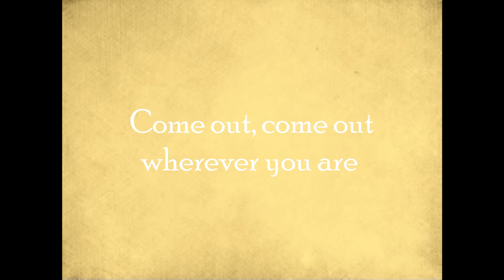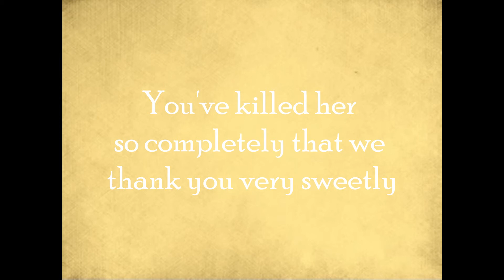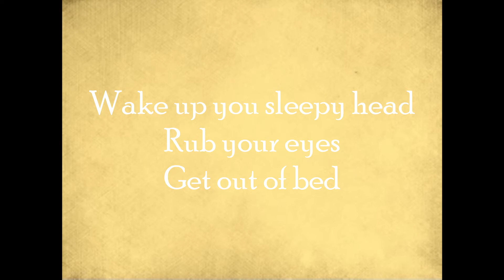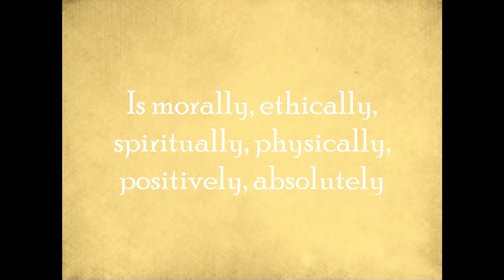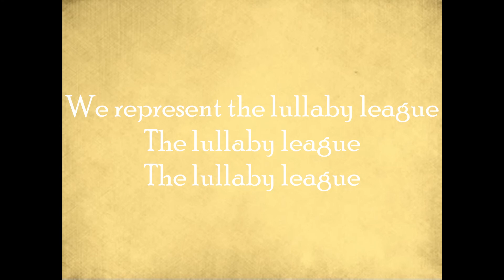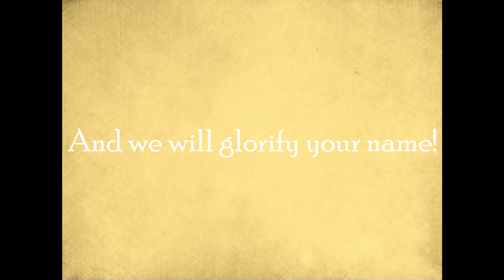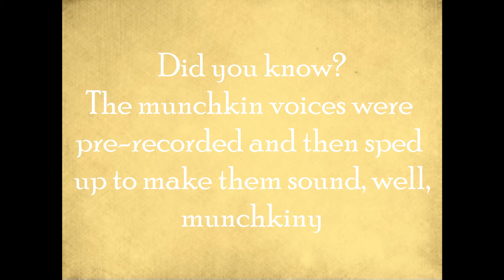Munchkinland / Ding Dong ! The Witch is dead - Lyrics - The Wizard of Oz 1939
The lyrics to "Munchkinland / Ding Dong ! The Witch is dead" from the original soundtrack to the Metro Golden Mayer beloved film classic, The Wizard of Oz.

Sung by Judy Garland as Dorothy Gale, Billie Burke as Glinda the Good Witch and countless other actors as the Munchkins.